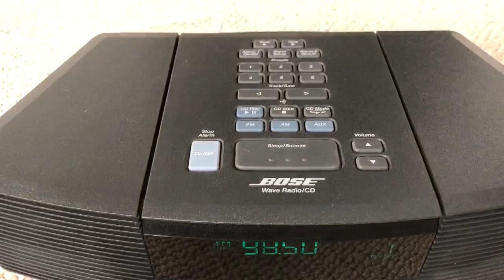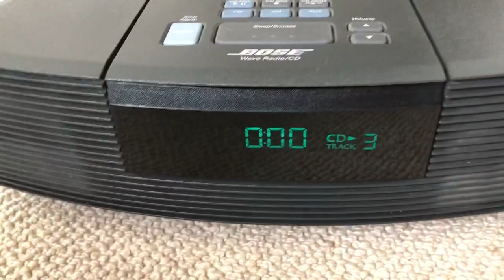Bose Wave Radio/CD demonstration for eBay sale in Oct 2018